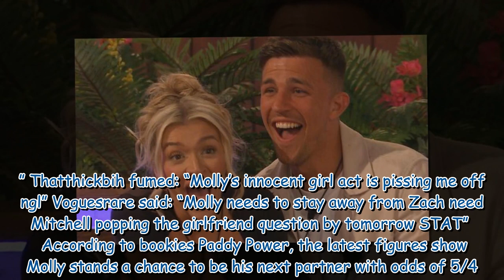Love Island viewers warn Molly Marsh to ‘stay away’ as she ‘moves' to Zachariah